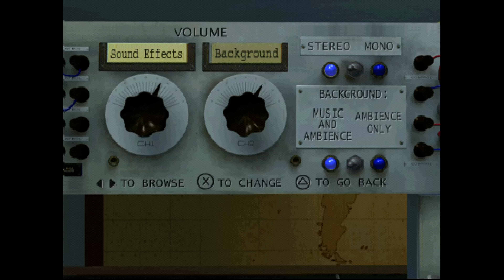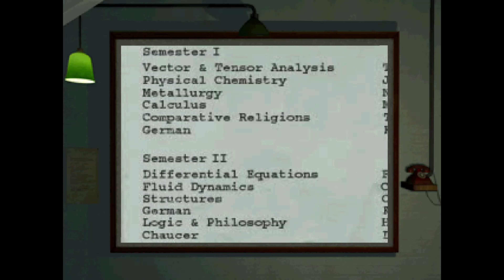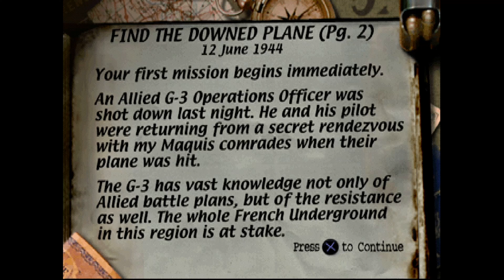Medal of Honor (PS1): Lt. Jimmy Patterson Part 1 OLD SCHOOL Walkthrough Gameplay (No Commentary)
Medal of Honor Lt. Jimmy Patterson Old School PS1 Part 1 is a 1999 first-person shooter video game, developed by DreamWorks Interactive and published by Electronic Arts for PlayStation. It is the first installment in the Medal of Honor video game series.
On Platform(s) PlayStation, Release NA: November 10, 1999 EU: December 10, 1999, Genre(s) First-person shooter, Mode(s) Single-player, multiplayer.

Medal of Honor takes place near the end of World War II (mid-1944 to mid-1945). The goal of the game is to complete various Office of Strategic Services (OSS) missions, such as rescuing an American pilot, going undercover to board and destroy a U-boat, recovering stolen art work, and sabotaging the Nazi war effort.